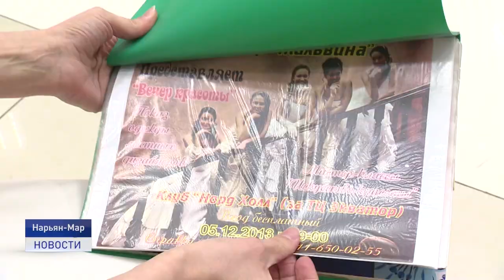ВОЗРОЖДЕНИЕ ЭТНИЧЕСКИХ ТРАДИЦИЙ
Отличить кокошник от очелья. Что такое сюдор и тасма? Это и многое другое сможет узнать молодежь Ненецкого округа уже в сентябре этого года. Как совместить этнические традиции с современной модой, знает Любовь Пермякова.